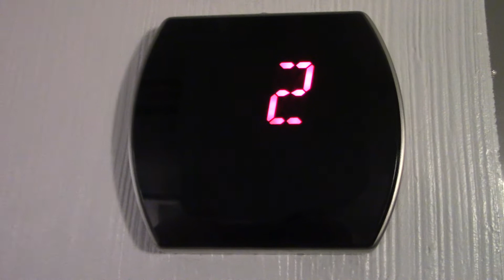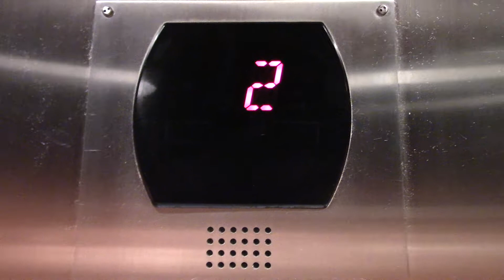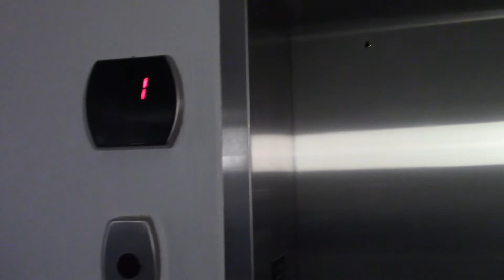Otis Hydraulic Elevator - Wyndham - Wilderness Resort, Wisconsin Dells, WI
This is the last elevator in Wyndham at the Wilderness resort.

Elevator Info:
Brand: Otis
Type: Inground Hydraulic
Fixture: Series 5
Installed: 2000s